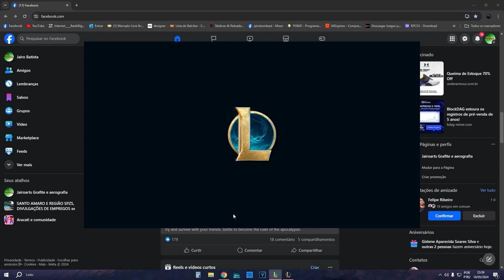team fight tactis path 10 top 4com espectral